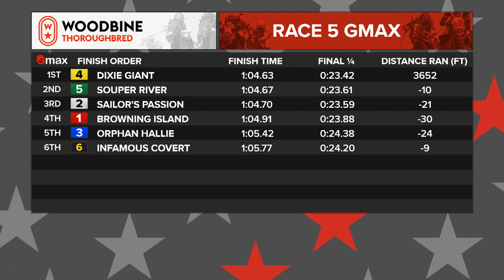Woodbine, Tbred, April 24, 2022 Race 5